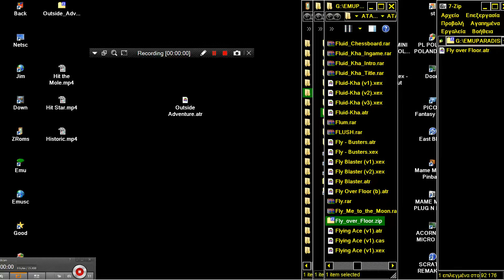Fly over Floor By Helbing, Thorsten WASEO In 2005 ATARI 8BIT XL XE 400 800 600 1200